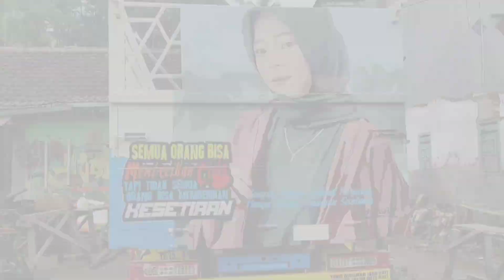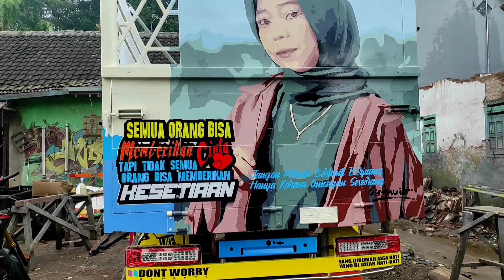DJ SEPARUH NAFAS BY ZAINUL 99 || PERFOME PRADANA PROJECT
Judul : dj separuh nafas
Remix : ZAINUL 99
Video by :
Editor :

• saya ucapkan terimakasih kepada Anda yang telah menonton video ini, dan juga sudah melihat channel youtube saya.

Dilarang reupload tanpa seijin dari kami!!!